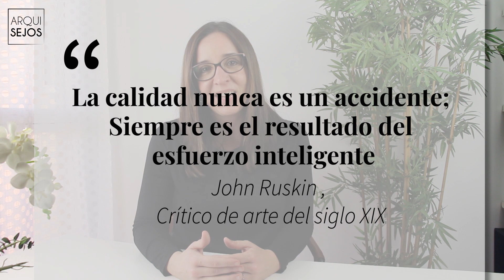Arquitectura y cómo mejorar tus habilidades de arquitecto o diseñador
Mejora tus habilidades como arquitecto y diseñador

El curso se compone de 7 lecciones:

* LECCIÓN 1- Los fundamentos y diferencias entre la arquitectura, el diseño de interiores y la decoración.
*LECCIÓN 2- Cuál es el primer paso para empezar tu diseño, cómo organizar las ideas y marcar los objetivos.
*LECCIÓN 3-Cómo inspirarte de forma adecuada, recolectar y seleccionar ideas.
*LECCIÓN 4- Desarrollo creativo.
*LECCIÓN 5- Cómo ir mejorando tus habilidades como diseñador
* LECCIÓN 6- Cómo pasar de lo proyectado a lo material.
* LECCIÓN 7- SECRETA.

► Recursos de los que hablo en el vídeo:
Libro : Roba como un artista

🔥 Ah!! 🔥 y si te apetece aprender más sobre arquitectura y diseño ÚNETE A ARQUISEJOS Y RECIBE GRATIS CONSEJOS DE ARQUITECTURA Y DISEÑO PARA EL DÍA A DÍA

⚡⚡Envío emails con reflexiones sobre arquitectura y diseño para aquellos que quieren entender los espacios y mejorarlos.

ADEMÁS, TE LLEVÁS GRATIS LA GUÍA PASO A PASO PARA DIBUJAR EL PLANO DE TU CASA.

CONTACTO

¿Tienes alguna pregunta que te gustaría que desarrollara en mis vídeos de ArquiSEJOS?
Cuéntame en qué te puedo ayudar. Tu das sentido a este trabajo.

Hacerlo te llevará solo unos segundos y para mi es la compensación a este trabajo.